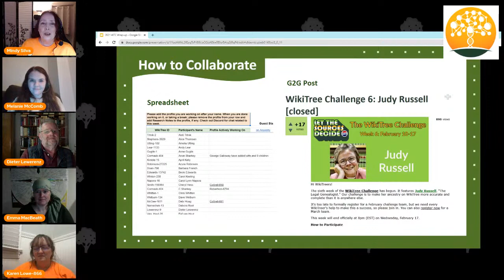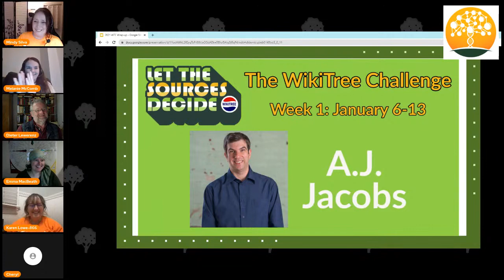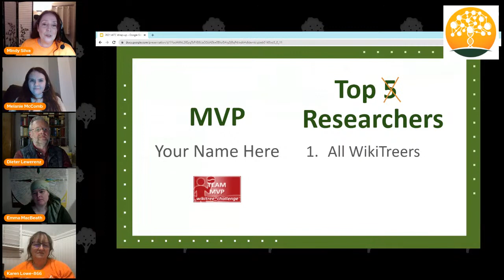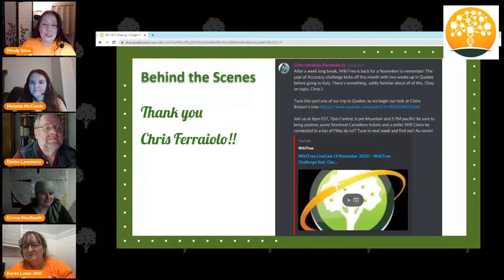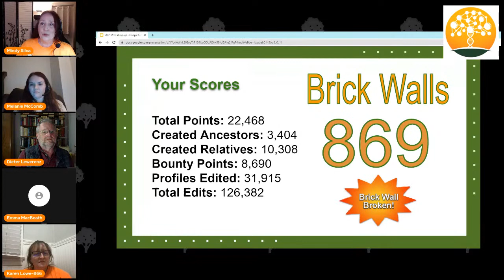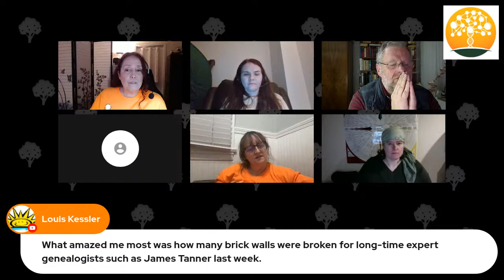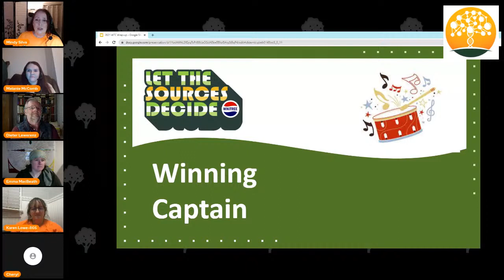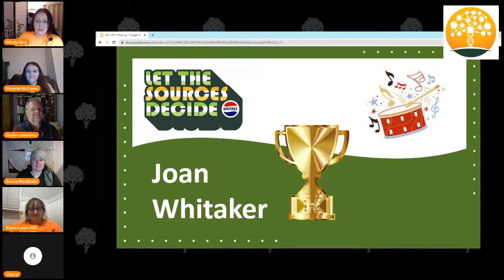WikiTree Challenge (2021) - Challenge Wrap-Up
Join us as we wrap up our 2021 WikiTree Challenge! Find out who our top-scoring captain and MVP are, what our highest scoring week was and our total achievements overall.